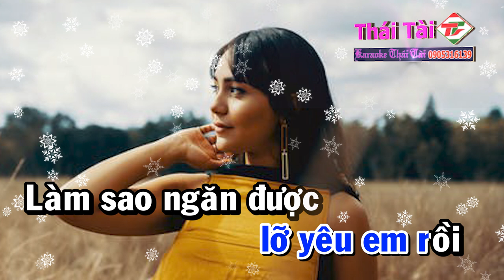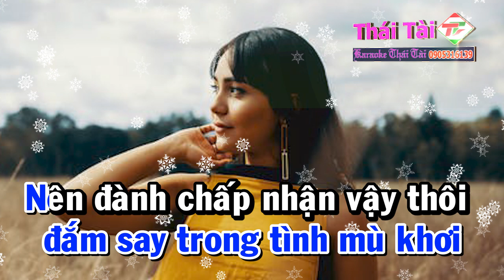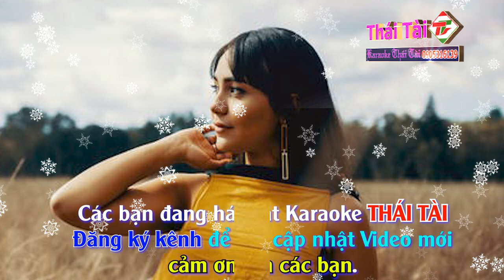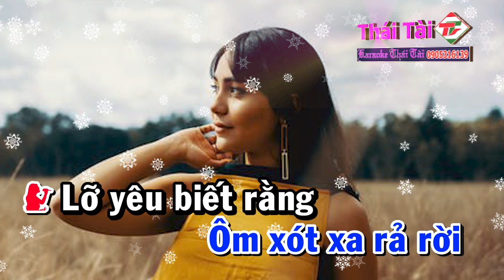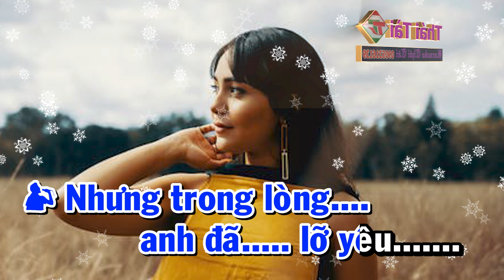Karaoke Lỡ Yêu Song Ca - Nhạc Sống Thái Tài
❖ Bài hát : Lỡ Yêu
❖ Sáng tác : Ngọc Sơn
❖ Thể loại :  karaoke
❖ Trình bày : Thái Tài